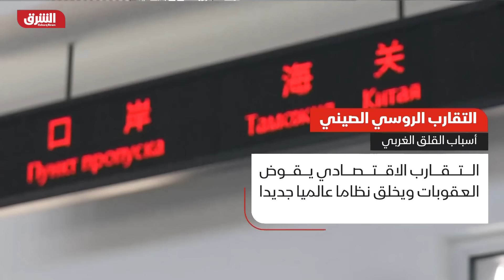منها أسلحة نووية.. مناورات بحرية كبرى بين الصين وروسيا وبوتين يكشف عن أسلحة جديدة - دائرة الشرق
عقوبات أميركية على طهران بسبب توريدها صواريخ باليستية إلى روسيا، وهو ما قد يصعد الهجوم الروسي في أوكرانيا، وبحسب فيليب إنجرام، الضابط السابق في المخابرات البريطانية، فالمخابرات الأميركية أكدت وصول 200 صاروخا إلى روسيا، وهو ما قد يطور المعركة بين أوكرانيا وروسيا، مما دفع لفرض العقوبات.